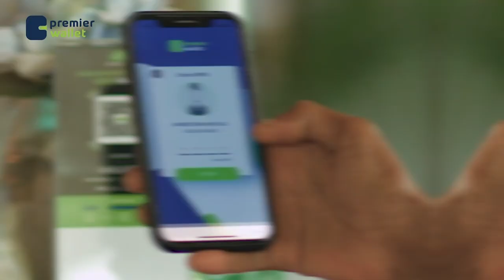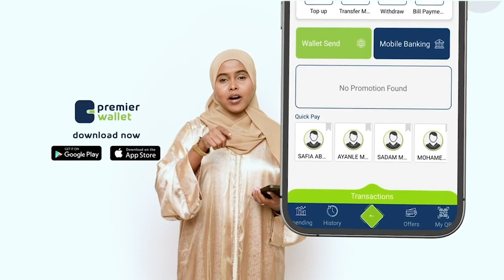Qoysaska iyo maatida xaafad dhan oo ku barakacday daadadkii magaalada Muqdisho